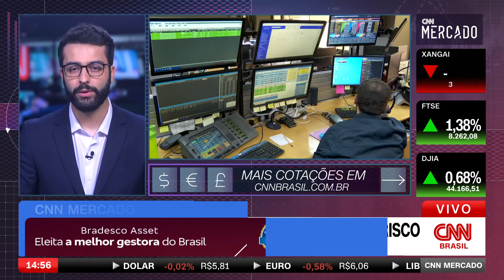Dieese: 70% dos reajustes salariais superam inflação | CNN MERCADO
Segundo o Departamento Intersindical de Estatística e Estudos Socioeconômicos (Dieese), 70% dos reajustes salariais de outubro superam a inflação. Desde janeiro, todos os meses tinham registrado mais de 80% dos reajustes com aumento real dos salários. O dólar é cotado a R$ 5,81. Confira as principais informações de economia na terceira edição do CNN Mercado com Gustavo Zanfer.